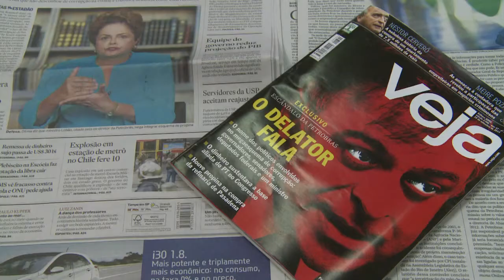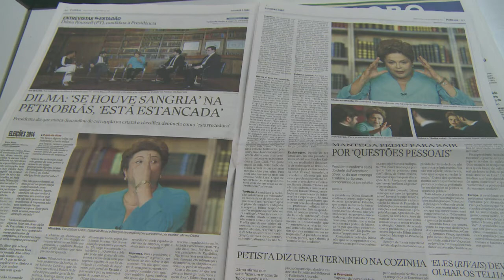Petrobras: analista avalia impactos de denúncias na eleição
A campanha dos principais candidatos às eleições presidenciais de outubro se voltou esta semana para o escândalo na Petrobras. A oposição responsabiliza o governo, que por enquanto diz não ser prejudicado pela notícia dos desvios.